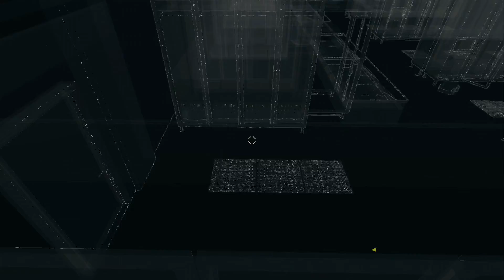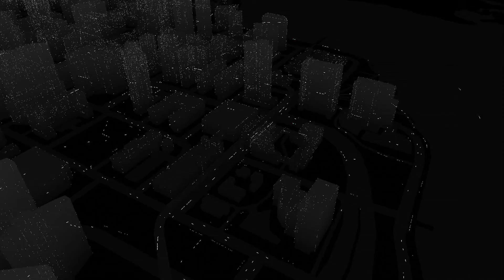Lets Play: Watch Dogs w/commentary Part 29 - Getting Mad Miles ctOS System